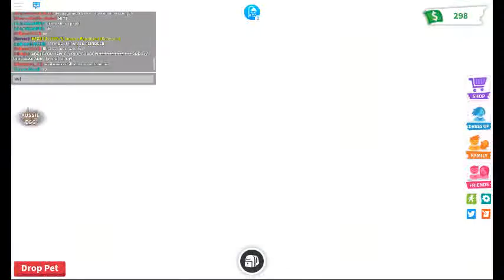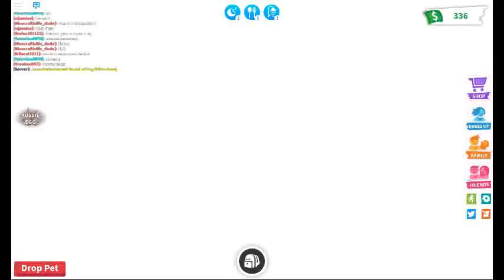Adopt Me Koala Age Up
It was a very fun Adventure